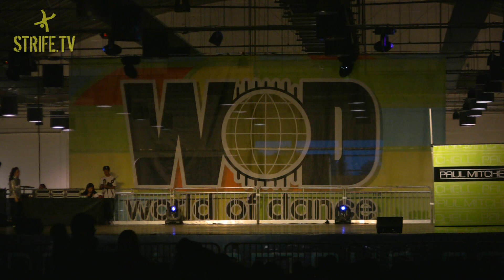ACA [HD] | W.O.D. 2010 (Pomona, CA)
ACA performs at World of Dance 2010 for the Upper Division Choreo Competition at the Pomona Fairplex.